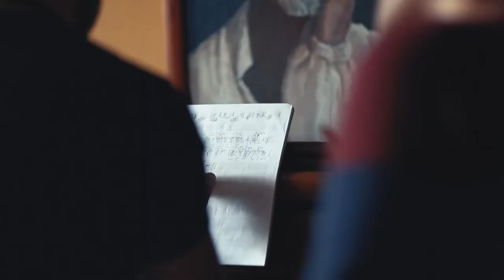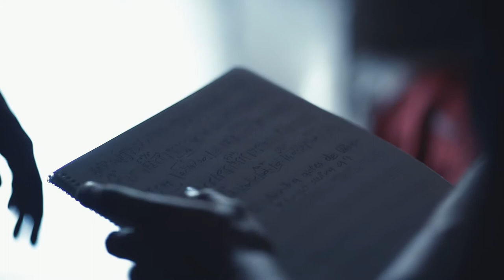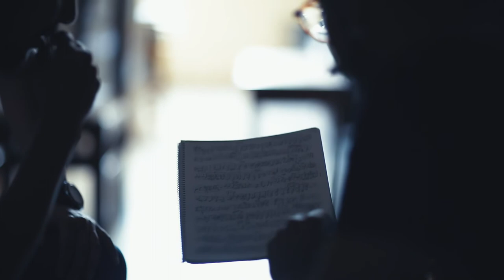Pensamiento de Agua- Juan Diego Villalobos ft. Carmela Ramírez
Pensamiento de Agua. This tune was recorded in Caracas, Venezuela; on August 2015. And some of the video shoots were took in Beijing, Shanghai and Tokyo on November 2015.

Composition: Ana Carmela Ramírez & Santiago Beis.

Music production: Ana Carmela Ramírez & Juan Diego Villalobos.

Musicians:

Vibraphone & Band leader: Juan Diego Villalobos.
Voice: Carmela Ramírez.
Flute: Eric Chacón.
Trombone: Joel Martínez.
Guitar: Carlos “Chicho” Peña.
Double bass: Freddy Adrián.
Drums: José “Tipo” Núñez.

Mix & Master: David Pérez.
Recording session engineer: David Pérez.
Recording session assistant: Luis Vásquez

Audio visual made by Búfalo Producciones:
Yuliana Durán & Geremias Márquez.
Asian Shoots: Rafael Torres.